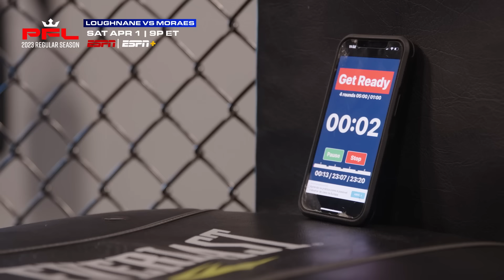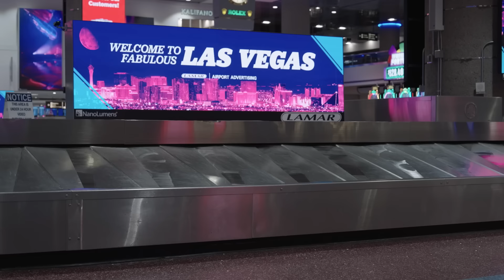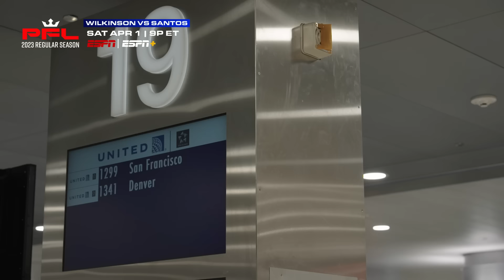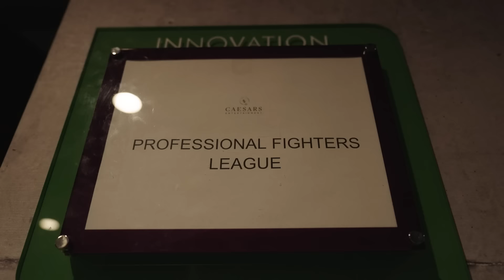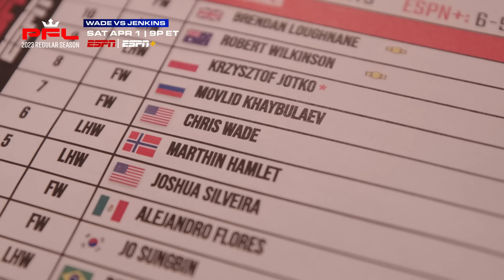MMA Fighters Prepare for 2023 Season Launch | PFL Regular Season Fight Week Episode 1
The 2023 PFL Season kicks off on Saturday, Aprl 1st! Check in with Brendan Loughnane, Marlon Moraes, Thiago Santons, & Rob Wilkinson as they descend upon Las Vegas for the Season Launch! Tune in to 2023PFL1 LIVE on ESPN / ESPN+ at 9pm ET and ESPN+ at 6pm ET!

0:00 BREDNAN IN VEGAS
1:33 MARLON IN FLORIDA
4:04 BUBBA JENKINS' APARTMENT
5:24 THIAGO ARRIVES
6:19 ROB ARRIVES
7:36 BRENDAN & BUBBA